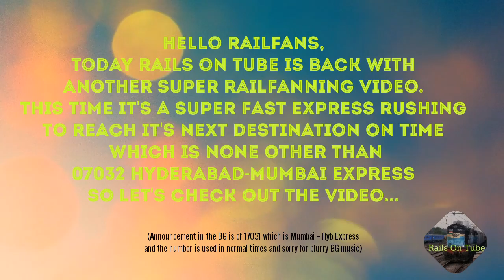Almost empty rakes of Hyb Covid Sp Exp in KYN||07032 कोविड स्पे एक्स के लगभग खाली रेक||Rails On Tube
Hey Railfans,

Today Rails On tube is back again with its rail fanning video. This time we have bought a superfast express which is none other than 07032 Hyderabad-Mumbai Covid 19 special Express which  runs between  Hyderabad - Mumbai CSMT everyday.

The train departs from Hyderabad at 08:55 pm and reaches Mumbai on the very next day at afternoon 01:05 pm and in this video the train is arriving at Kalyan Junction Railway station on time at sharp 11:47am
The train was lead by shining lallaguda WAP 7 in the front and moving towards its next halt Kalyan Jn.

The train also gets a diesel loco between Wadi Junction and Kurudwadi Junction as that section is still yet to be electrified. Usually a Pune WDP 4D is attached or any other diesel loco of same category which is available.

Location : Kalyan Junction Railway Station